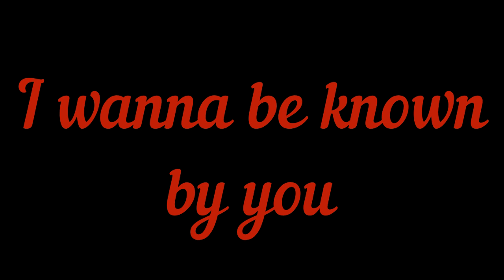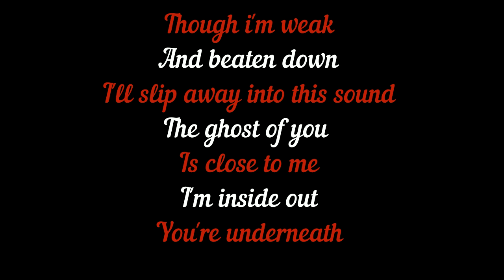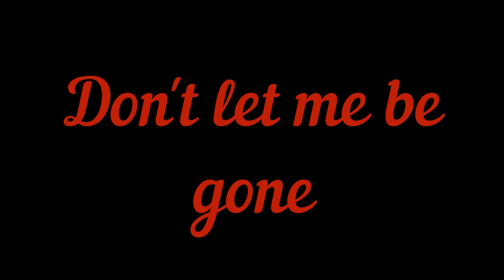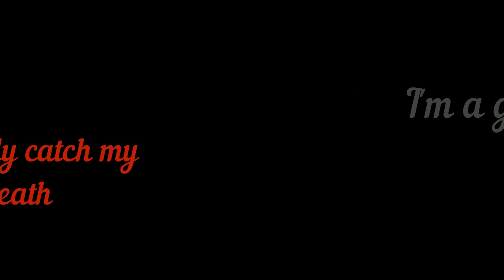Goner with lyrics by twenty one pilots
Lyric video for Goner by twenty one pilots. It is one of my favorites from their 2015 album Blurryface.